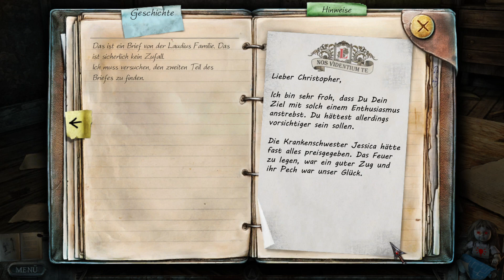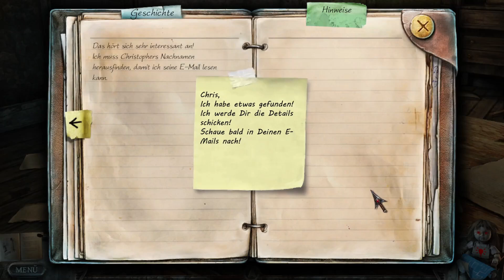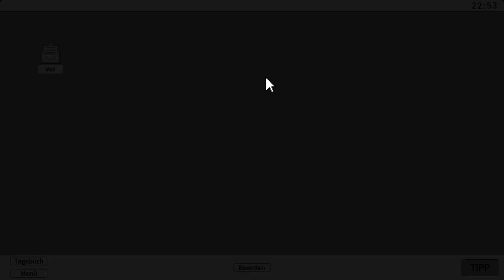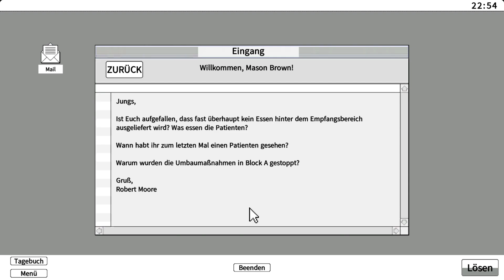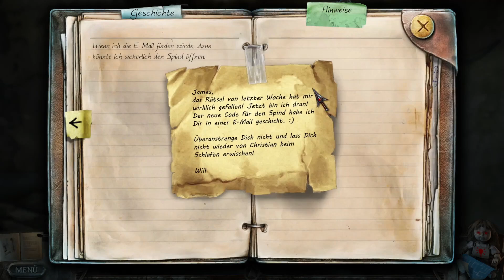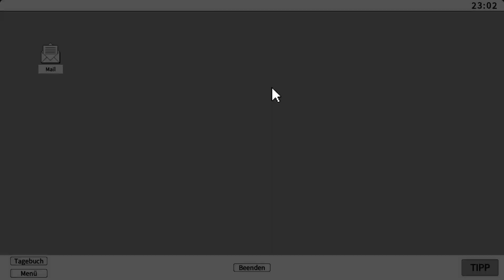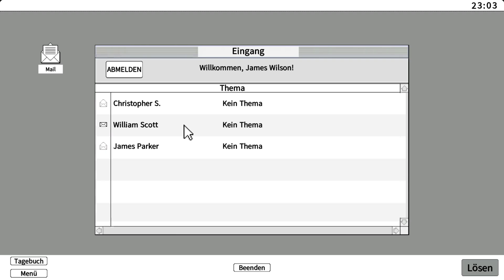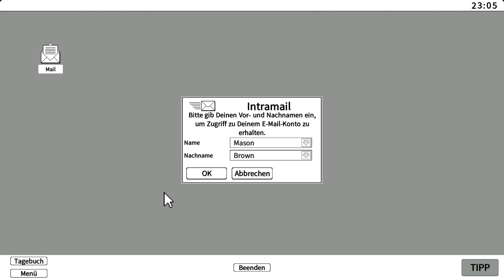True Fear: Forsaken Souls Part 1 #10 - Das Rätsel am Spind (Let`s Play/Bonuskapitel)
True Fear: Forsaken Souls Part 1 German

Entwickler: Goblinz Enterprises Ltd
Publisher: The Digital Lounge
Veröffentlichung: 19. Okt. 2016
USK: 12

Du läufst eine Straße entlang, die du nicht kennst, der Nebel macht dich langsamer und in der Dunkelheit kannst du kaum etwas sehen. Du hältst an und siehst vor dir ein Haus. In jedem Fenster flackern Kerzen, wie ein Signalfeuer. Du steigst die wenigen Stufen bis zur Vordertür hoch und siehst, dass sie zuletzt vor langer Zeit geöffnet wurde – sie ist rostig und nur schwer zu öffnen. Unerklärlicherweise weißt du nicht nur, dass die Kerzen für dich bestimmt sind, du weißt auch, dass jemand drinnen auf dich wartet. Jemand, der schon in diesem Haus weilte, bevor das Eisen zu rosten begann. Dieser Jemand war geduldig und hat mehr als zwei Jahrzehnte lang gewartet. Auf dich.
Quelle: Steam